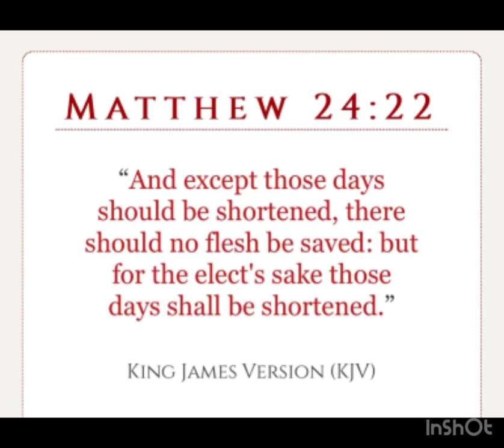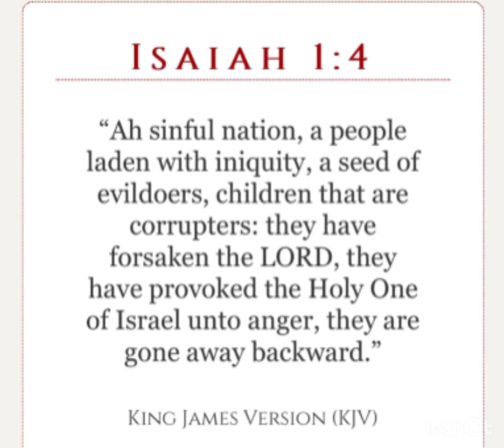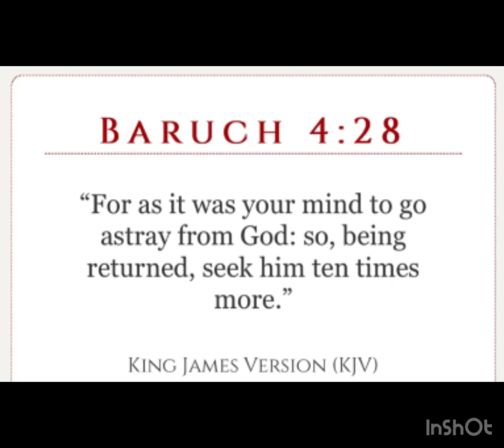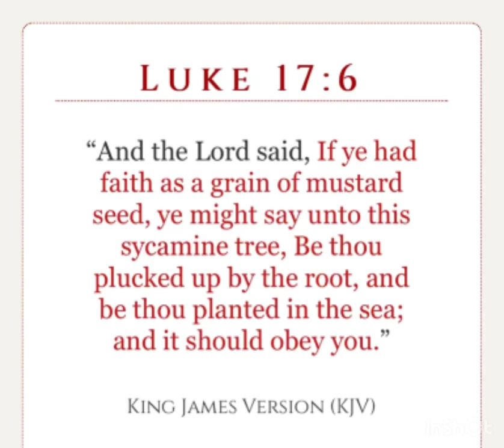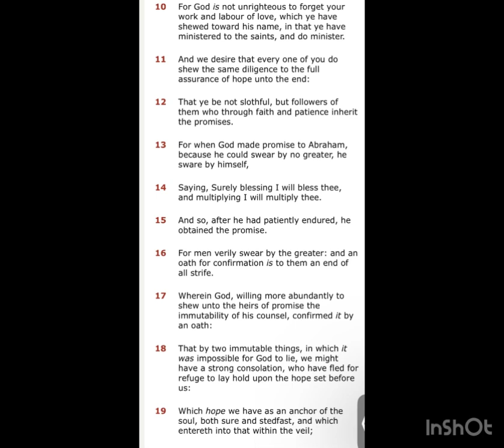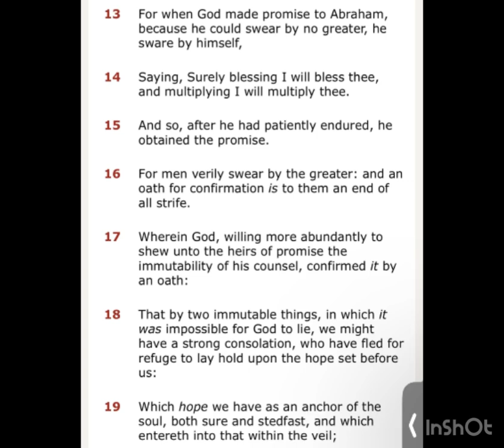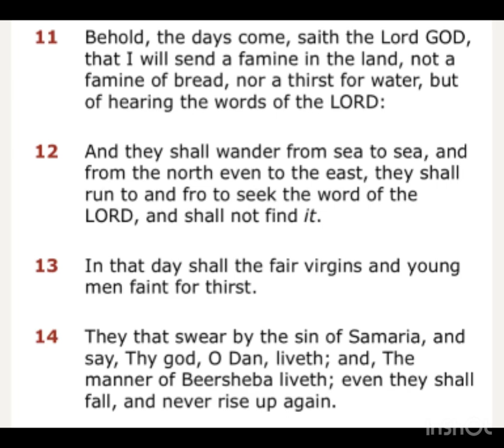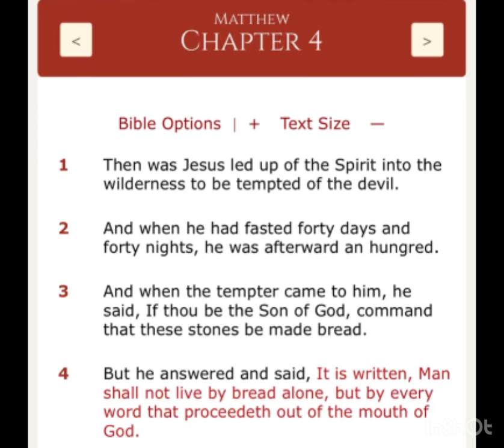Knowledge has been INCREASED🌐